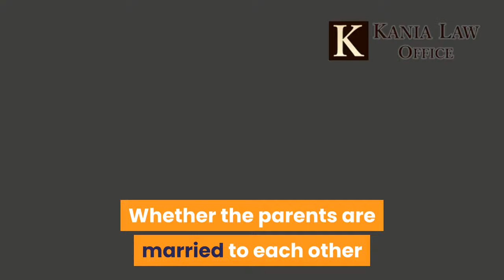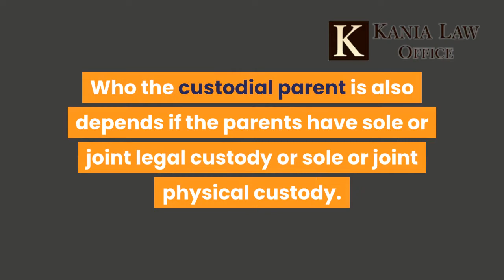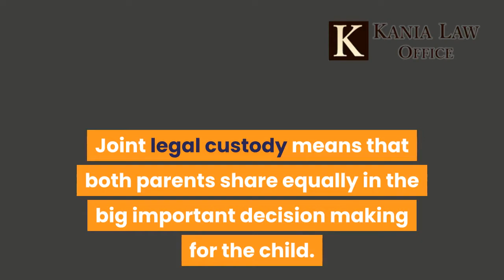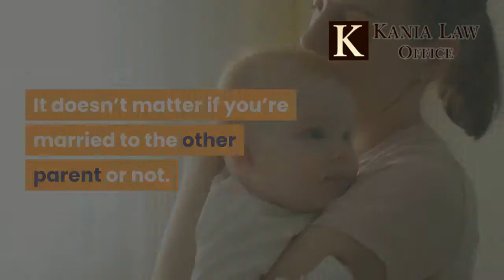Evaluating Child Custody Decisions in Tulsa Oklahoma - Kania Law -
Which parent gets custody of their children depends on what the Family Court judge in Oklahoma decides. This decision is based on the best interest of the child. Two kinds of custody are sole and joint child custody. Charles Kania is a child custody attorney in Tulsa. He practices family law at Kania Law Office in Oklahoma.